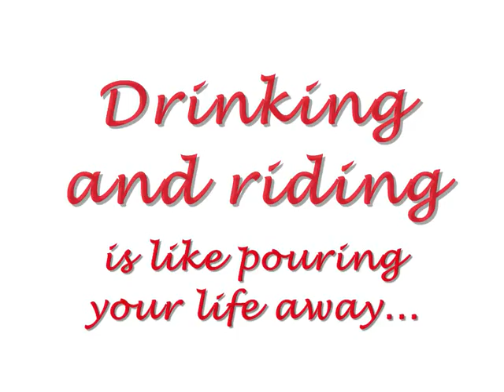Drinking & riding STOP campaign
Dzikieswinie are for sober riding. When you go & party, leave the bike behind or at home!
Photos are from a real motorcycle accident shot by our member.